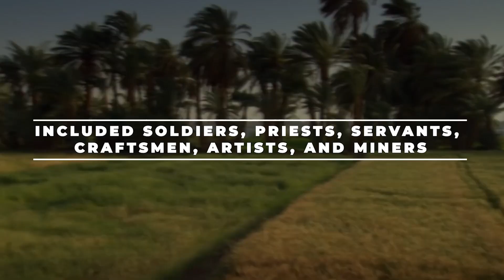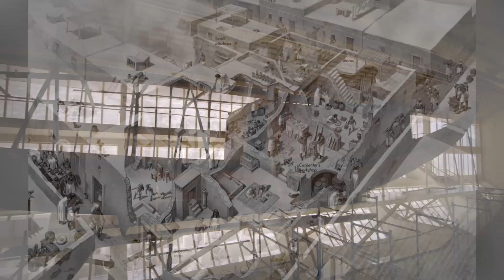THESE Daily Rituals of the Ancient Egyptians Will BLOW Your Mind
In this fascinating video, we delve into the mesmerizing world of the ancient Egyptians and uncover their captivating daily rituals that are sure to blow your mind.

Join us on an awe-inspiring journey back in time as we explore the mysterious and intricate practices that defined the daily lives of these remarkable civilization. From their breathtaking religious ceremonies to their enchanting beauty rituals, the ancient Egyptians had a profound connection with the divine and an astonishing attention to detail.

Discover the secrets behind their sacred morning rituals that involved intricate purification and offerings to the gods. Learn about the mesmerizing art of mummification and the beliefs surrounding the afterlife that shaped their burial rituals. Prepare to be amazed as we unveil the remarkable precision and care they put into their daily hygiene routines.

Throughout this video, we will showcase stunning visuals and share intriguing historical insights to provide you with a comprehensive understanding of the profound impact these rituals had on ancient Egyptian society. Uncover the hidden symbolism behind their practices and gain a newfound appreciation for their deep spiritual connection.

Whether you're a history enthusiast or simply curious about ancient civilizations, this video is guaranteed to leave you astounded. Buckle up and get ready to have your mind blown as we unlock the secrets of the daily rituals of the ancient Egyptians. Let's embark on this extraordinary journey together!